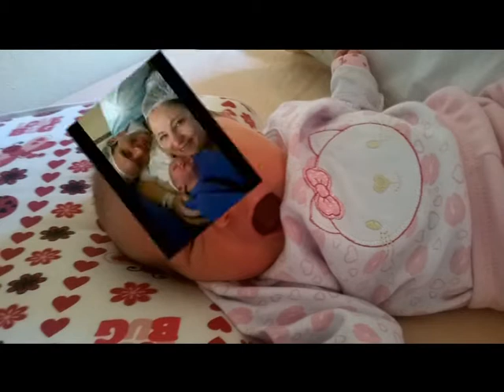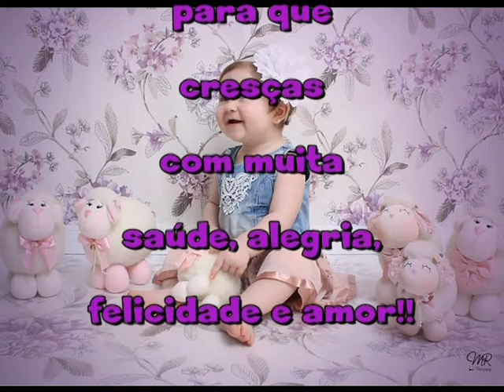Vídeo da Alice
Vídeo feito para a comemoração do aniversário do 1° Ano da Alice Nunes Braggio.